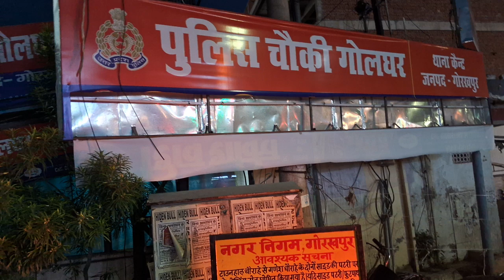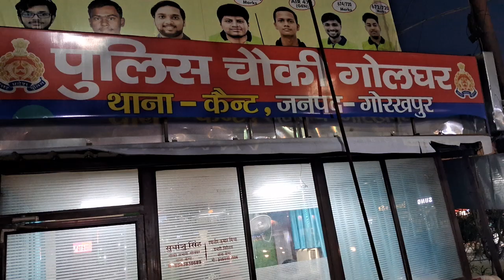एडीजी का आदेशों का पालन करने में सफल है कैंट पुलिस।